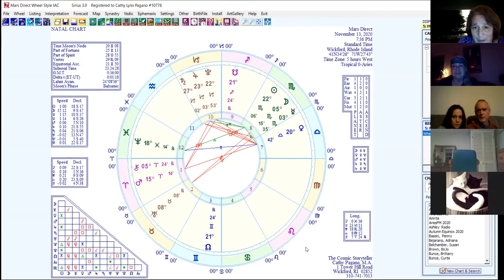The Cosmic Campfire: Mars and rebirth of the Divine Masculine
Mars has just turned direct in Aries and he's ready to Become someone new.  We'll talk about the astrology of the time, the healing of the divine masculine and union with the divine feminine, and some myths and legends for men.